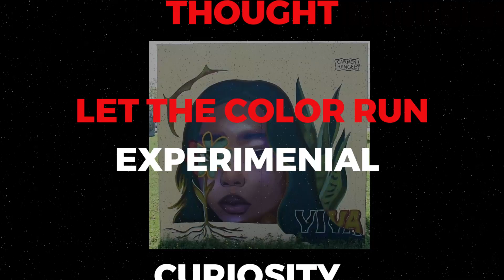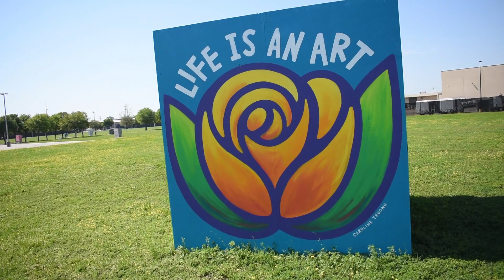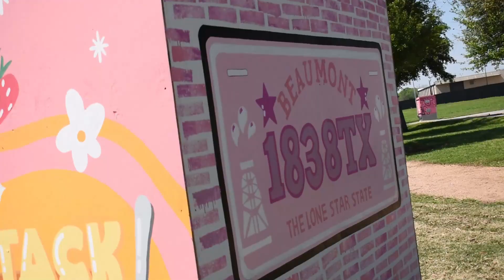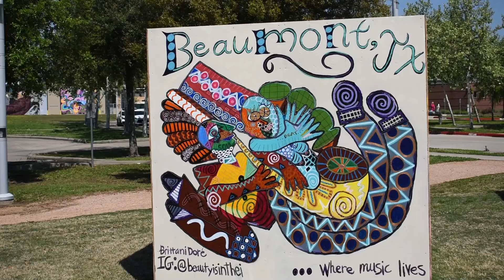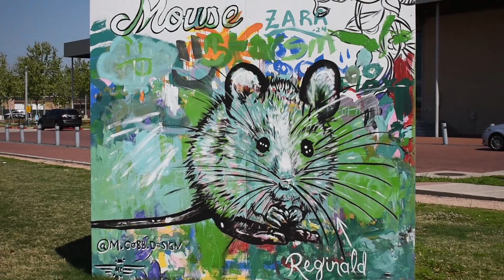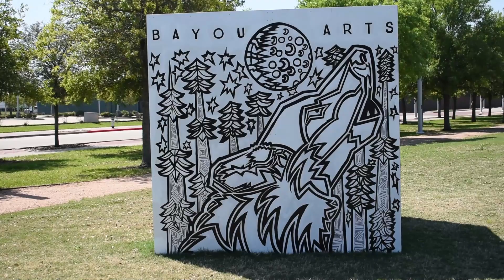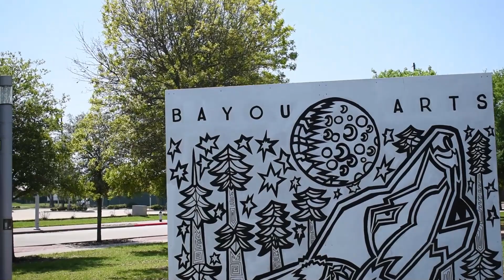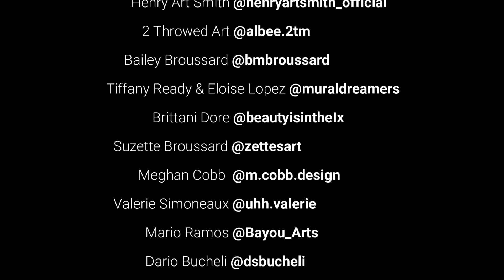Mural Ride Along 2024 Part 3 The Boxes 2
It's here the Ride of the year Mural Ride Along. Join me as we ride through downtown Beaumont, looking at all the murals that was done. We had some very professionally done pieces that I really enjoy looking at!

00:00 - Intro Vid
00:25 - Monologue
01:04 - Caroline Truong @CarolineTruongArt
01:33 - Henry Art Smith @henryartsmith_official & 2 Throwed Art @albee.2tm
02:13 - Henry Art Smith @henryartsmith_official
02:30 - Caroline Truong  @CarolineTruongArt
02:41 - 2 Throwed Art @albee.2tm
02:56 - Bailey Broussard @bmbroussard
03:30 - Tiffany Ready & Eloise Lopez @muraldreamers
03:56 - Brittani Dore @beautyisintheI
04:23 - Suzette Broussard @zettesart@meganpailin1
05:48 - Meghan Cobb  @m.cobb.design
08:13 - Valerie Simoneaux @uhh.valerie
08:47 - Mario Ramos @Bayou_Arts
09:39 - Dario Bucheli @dsbucheli
10:37 - Sunni Gonzalez @artofsunni
11:36 - Outro - credits